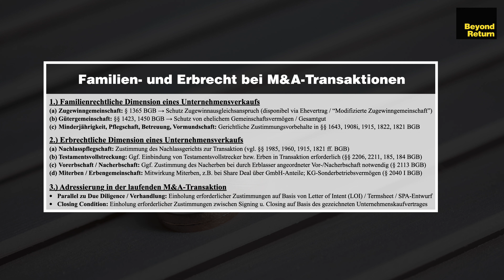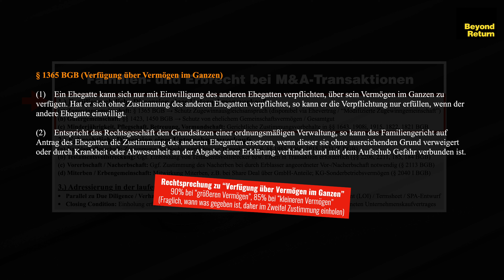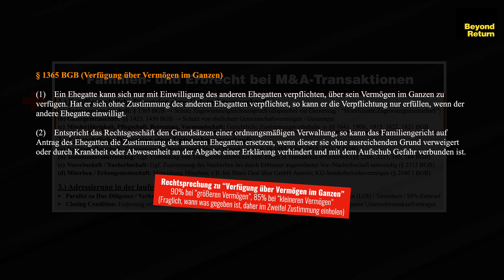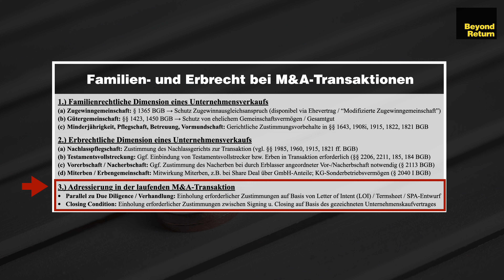Family M&A: Unternehmensverkauf u. Ehevertrag, Erbengemeinschaft, Testamentsvollstreckung, Betreuung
Im Rahmen der Due Diligence Prüfung bei einem Unternehmensverkauf bzw. Unternehmenskauf (M&A) mit involvierten Privatpersonen (natürliche Personen) können sich familien- und erbrechtliche Fragestellungen ergeben, die einen unmittelbaren Einfluss auf den Transaktionsablauf haben. Idealerweise werden derartige Punkte aus dem Familienrecht und/oder Erbrecht vorab adressiert, hilfsweise über die sog. Vollzugsbedingungen (Closing Conditions) im Zuge des Unternehmenskaufvertrages als To-Do‘s zwischen Signing und Closing aufgenommen.

Rechtsanwalt Fabian Arhelger gibt in dieser Ausgabe von Beyond Return einen Überblick über die Bedeutung von Familienrecht und Erbrecht für Anbahnung und Abwicklung einer M&A-Transaktion (insb. ehelicher Güterstand und Ehevertrag, Vormundschaft, Pflegschaft, Betreuung, Testamentsvollstreckung, Vor- und Nacherbschaft, Erbengemeinschaft) und gibt Tipps zur richtigen Adressierung im Verhandlungsprozess.

Beyond Return Ausgabe zu Risiko Erbengemeinschaft und Miterben bei GmbH und GmbH & Co. KG / Regelung Unternehmensnachfolge

Vermögen Schützen als Unternehmer, Manager & Investor:
Informationen zum Online Seminar "Vermögen Schützen" von und mit Rechtsanwalt Fabian Arhelger finden Sie

Fabian Arhelger ist auf Unternehmens-, Finanzierungs- und Vermögensrecht spezialisierter Rechtsanwalt in Frankfurt am Main.

Rechtsanwalt Fabian Arhelger
c/o Acorfin | Kanzlei für Unternehmen, Finanzierung & Vermögen